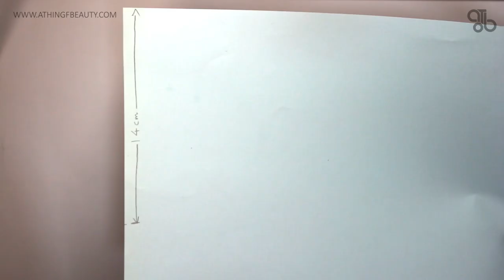DIY Birthday Party Decoration | Blue, White & Gold Themed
Hello and welcome back. Today I am sharing another DIY video. All you need are some color papers scissors and glue. and you are all set to go.

~~ SUPPLIES ~~
• A4 Size Papers - 2 shades of Blue, White & Gold
• Scissors
• Adhesives
• Crepe Paper - White & Various shades of blue